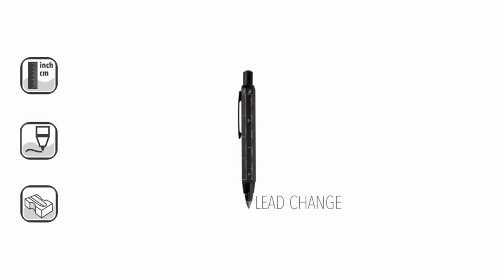Troika Brass 5.6 mm Clutch Pencil Item PEN56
Troika Brass 5.6 mm Clutch Pencil
Carpenter's pencil (clutch pencil, 5.6 mm, HB lead) with centimeter and inch ruler, 1:20 m and 1:50 m scale, integrated sharpener, lacquered brass. Thick six sided barrel ensures comfort, whether working on a construction site or art studio.

Product Features
Designed by TROIKA Design Werkstatt
Push button clutch pencil in brass barrel
5.6 mm diameter HB lead
Material Brass
Packaging cardboard box tray in sleeve
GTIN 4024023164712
Customize with Logo Engraving
MAX ENGRAVING SURFACE SIZE: 1.18 x 0.16 inches

Engrave the owner's name, a special message, or promote your business with customized Carpenter's Construction Pencils.